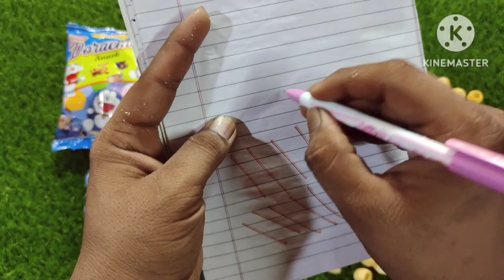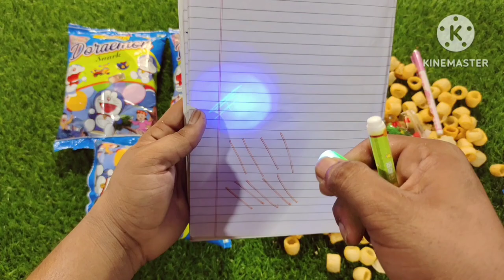Geometry Box Snacks🥰 Vs Doremon Snacks With Free Gifts Inside🤩.Pen,Watch,Car, Ball.